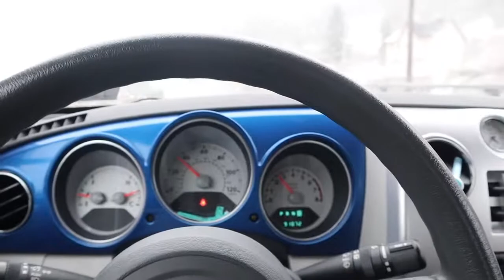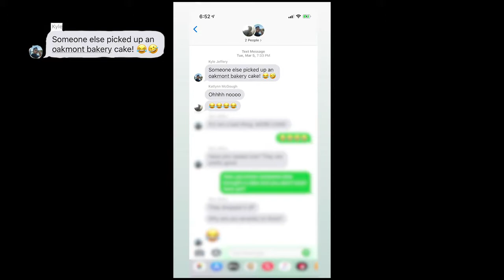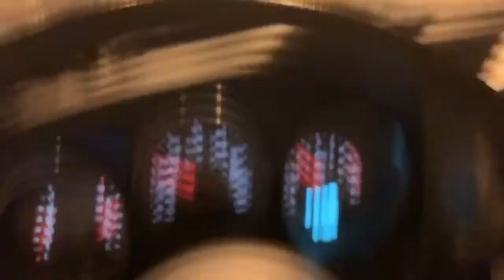Visiting Kingz & Queenz Boutique | Kyle's Mardi Gras Birthday | WTTM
Local fun for "Where They'll Take Me":

A day after their grand opening, Jas and I decided to visit our friends for their new shop opening in Monroeville Mall. Aside from that Sunday Funday adventure, it was also a Mardi Gras Birthday (on a weekday -_-) party for Kyle.

This is from the perspective of a customer, I do not represent the company and/or was paid by any party to post this video.

(Car cut)

Not only is this a visual telling but take a listen to my favorite songs while on the move.